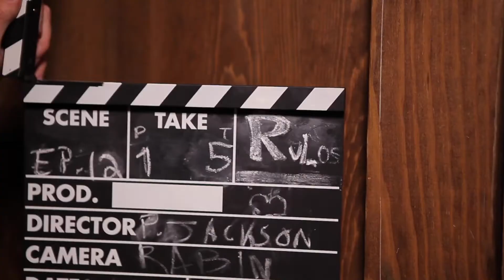El Centro Cultural Padre Manuel acoge cursos intensivos de interpretación y cinematografía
La Academia de Interpretación y Cine para Adolescentes VAFA lanza su primer curso de verano en Estepona. Está dirigido a jóvenes de entre 12 y 17 años, y se llevará a cabo del 18 al 23 de julio